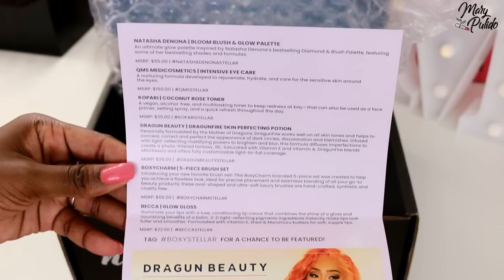FUEGO DE DRAGÓN PARA LAS OJERAS! BOXYCHARM Vs BOXYCHARM PREMIUM NOVIEMBRE 2019 | Mary Pulido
(Caja de belleza Suscripción mensual por solo $25 donde recibes 5 productos tamaño completo valorados en más de $100)
BOXYCHARM PREMIUM
(Caja de belleza Suscripción mensual por solo $35 donde recibes de 6-7 productos tamaño completo valorados en más de $200)

ADDRESS
Maria Pulido
600 Centerpoint Blvd
Qwintry Ste 663314
New Castle, DE 19720
United States

Enlace Octoly para pedir productos GRATIS!